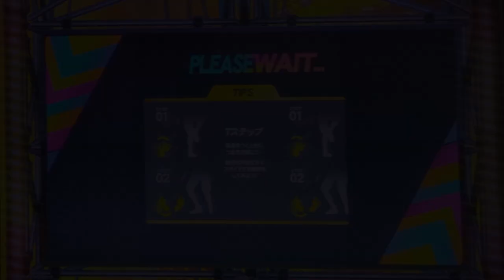【DRS】Killer Ability／ふつう Lv8【直撮】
2月7日(水)10:00よりSPARK FESTIVAL2022 AFTER PARTYの楽曲がいつでもアンロック可能に！
アンロックできなかった君！5曲すべての楽曲を踊れるナイスなタイミングだ！
名曲揃いの楽曲を遊びつくそう！